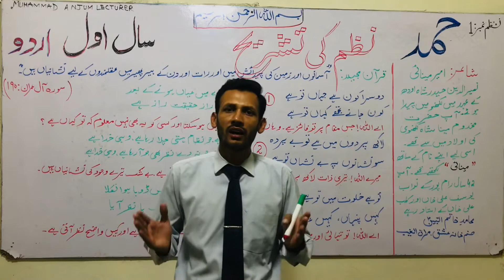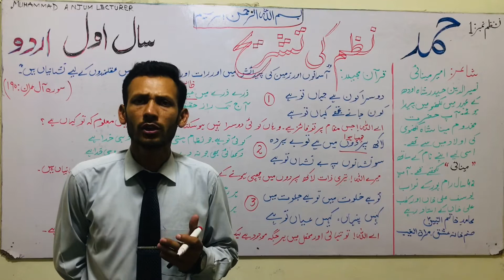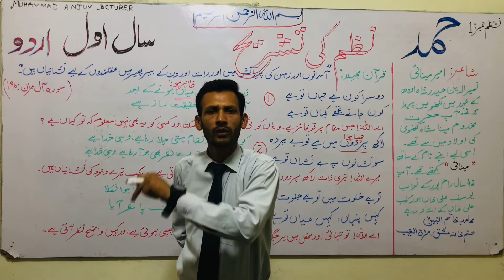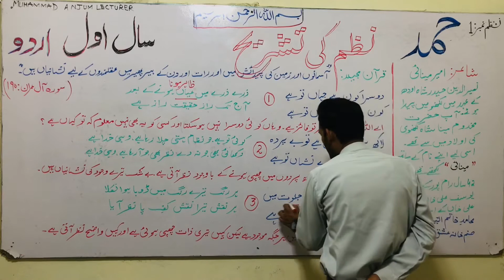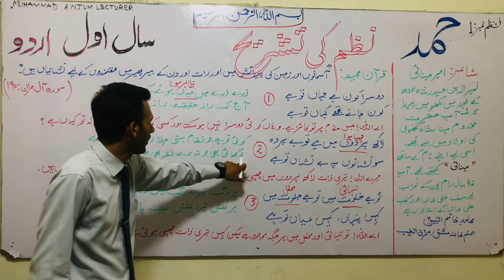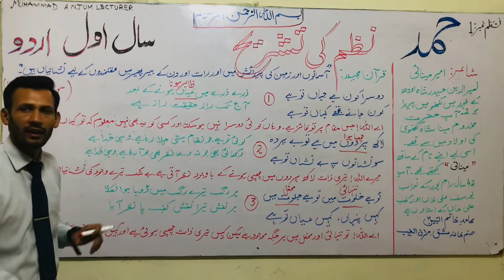Hamad حمد ۔ سال اوّل اردو Part. 1/2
اس حصہ میں اشعار کی تشریح اور شاعر کا تعارف بتایا گیا ہے